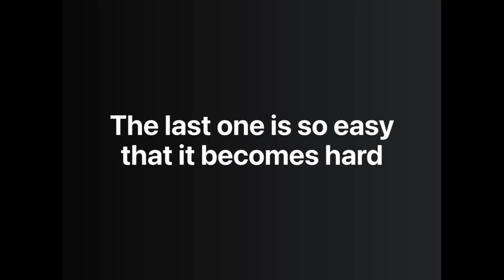50 ways to flip a water bottle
Song: Pain
Artist: Ship Wrek, Mia Vaile